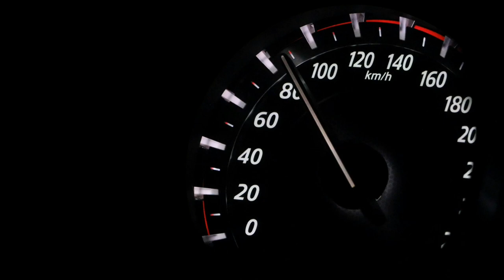Ready To Race / Rock Music / FREE No Copyright Music And Video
Rock music is a genre of popular music that originated as "rock and roll" in the United States in the late 1940s and early 1950s. It typically features a strong rhythm, catchy melodies, and often emphasizes electric guitars, bass, and drums. Rock music has evolved over time, spawning various subgenres such as classic rock, alternative rock, punk rock, metal, and more, each with its own unique characteristics and influences.